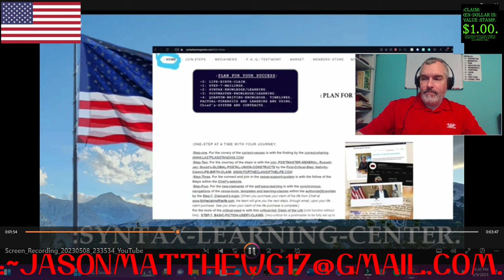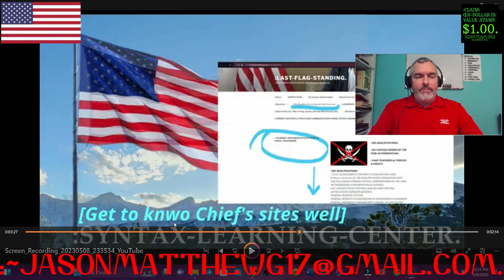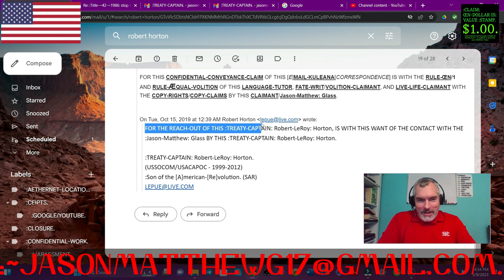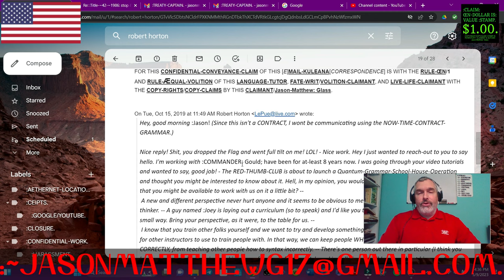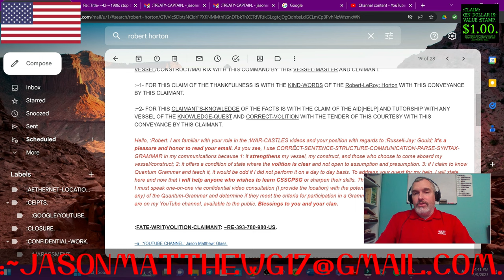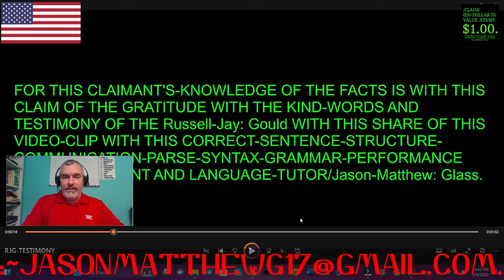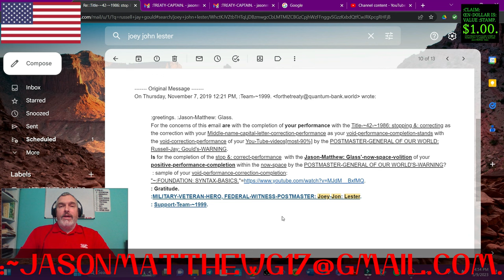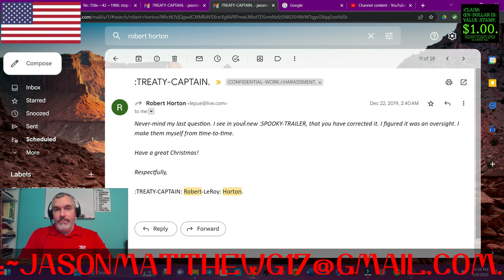:SLANDER["He's a BAD, BAD, BAD Guy"]!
FOR SLANDER["He's a BAD, BAD, BAD Guy"]!
:~1a– FOR THE FUNCTION-CLAIM OF THIS VIDEO IS WITH THE SHARE OF THE AUDIT WITH THE FICTITIOUS-GRAMMAR-CONVEYANCE AND WITH THE SLANDER OF AN AUTHOR/SLANDERER, Joey-Jon[: Lester] WITH THE VESSEL/CONSTRUCT OF THE Jason-Matthew[: Glass] WITH THE BROADCAST BY THIS CLAIMANT/VIDEO-CREATOR/GRAMMAR-AUDITOR, Jason-Matthew[: Glass].
:~1b– :SLANDER OF THIS FINITE-MEAN IS WITH THE CLAIM OF THE DAMAGE WITH THE SAFETY OF A VESSEL/VESSEL-CONSTRUCT WITH THE BROADCAST OF THE STATEMENT WITH THE LACK OF THE PROOF WITH THE PERFORMANCE BY A MALICIOUS-TRESPASSER OR BY A NESCIENT[SIC]-CON-TRACT-PARTY.